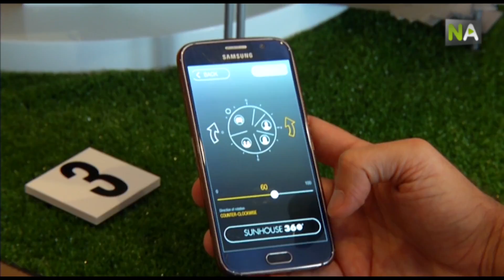NA Ein rotierendes Haus zur maximalen Nutzung der Solarenergie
Ein Haus, das immer der Sonne zugerichtet ist oder seine Orientierung ändert. Das sind die Möglichkeiten, die das System SunHouse360 aus Malaga bietet. Die Installation soll sich die Sonnenenergie zunutze machen und so eine Energieeinsparung von bis zu 70% erlauben.